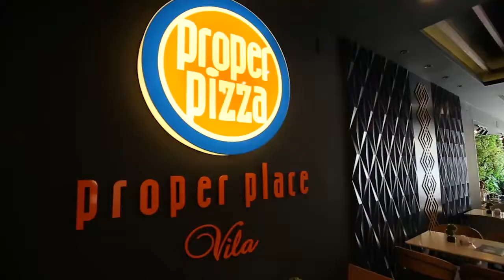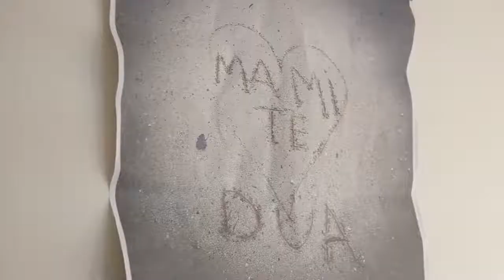E keni parë Picajolin e ri të Properit 😂😂😂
E kaluam bukur ditën, me shokët e shoqet e Zyber Hallullit 😍 dhe në ndihmë të 400 familjeve në nevojë të Tiranës. U përpoqëm të bëjmë diçka konkrete se kjo i ndihmon njerëzit, jo sherret pa bazë e lagu s'e lagu! Festat 🎉janë një mundësi më shumë për t'u mbledhur së bashku 👨‍👩‍👧‍👦dhe për të ndihmuar! 👏👍💪